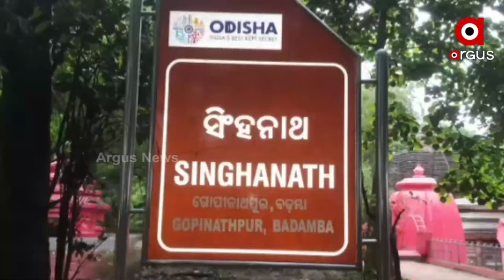Devotees throng Cuttack's Badamba Shiv Temple on first Monday of Holy Shravana month